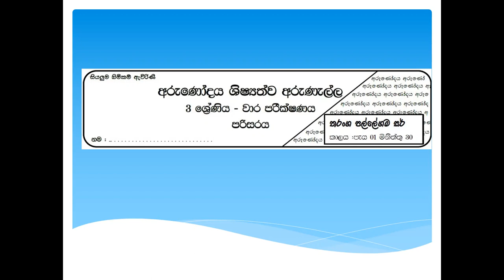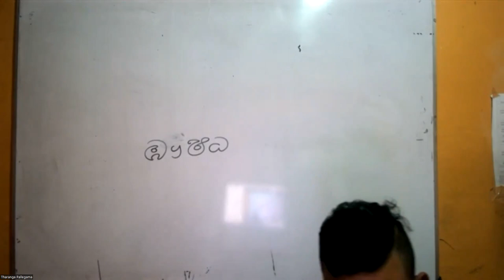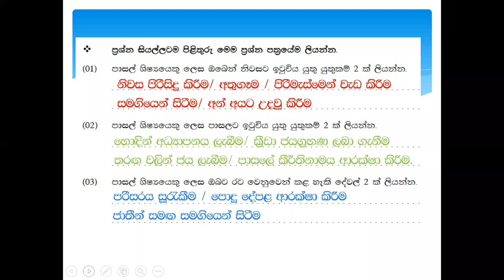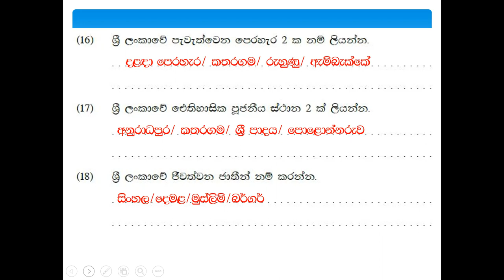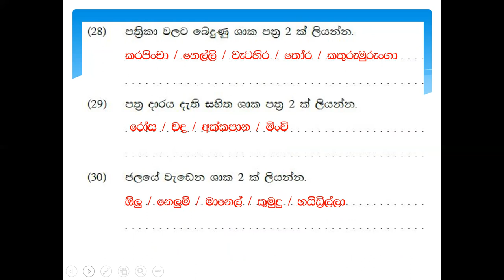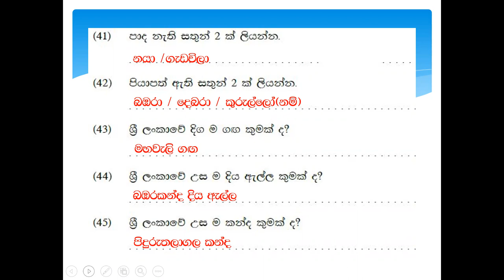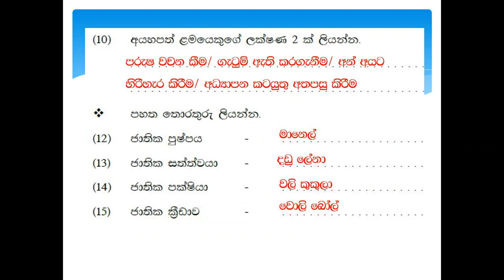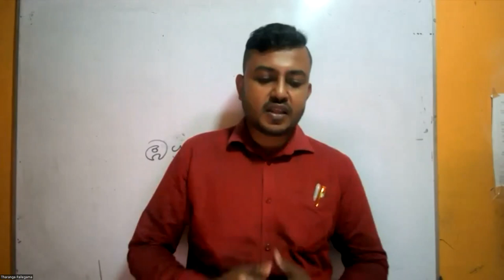3 ශ්‍රේණිය වාර විභාගය ,පරිසරය ප්‍රශ්න පත්‍ර සාකච්ඡාව 2022/7/27 බදාදා